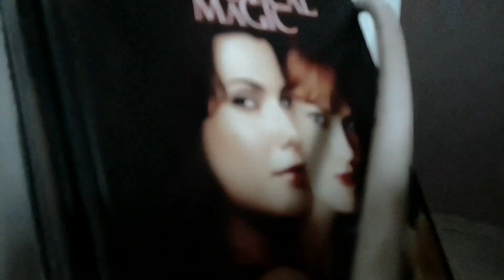look ma I made it.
I have art block